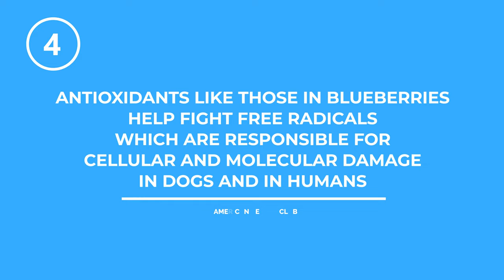Top 5 Fruits Boston Terriers LOVE! (Owners Surveyed)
Are you wondering what fruits can Boston Terriers eat? Here are 5 fruits your Boston Terrier will love!

In this video, I cover 5 Fruits Boston Terriers LOVE! This information comes from a survey I conducted in the Boston Terrier Society Community on Facebook. There I had over 100 Boston Terrier Parents comment on their dog’s favorite fruit and this video covers the top five fruits mentioned.

Boston Terrier Gift Shop (Shirts, Mugs, Onesies, and More!)

Grooming

Health

Comfort

Basics